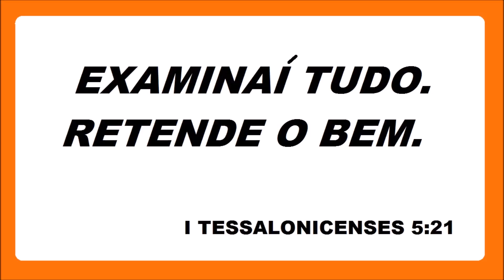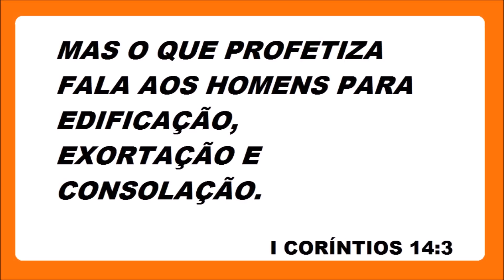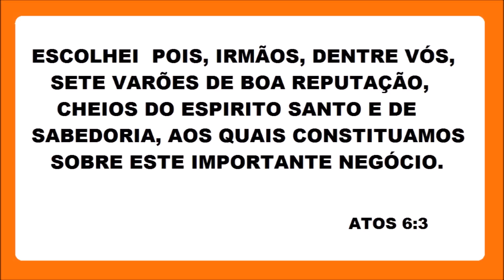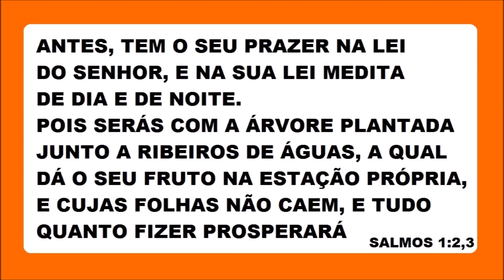CUIDADO COM OS FALSOS PROFETAS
MISSIONÁRIA REGINA FALA SOBRE O PERIGO DE  REVELAÇÕES E PROFECIAS QUE NÃO TEM FUNDAMENTO BÍBLICO, ASSISTA O VÍDEO...